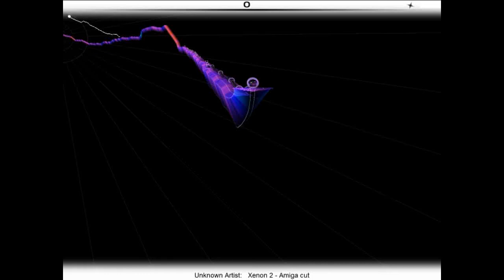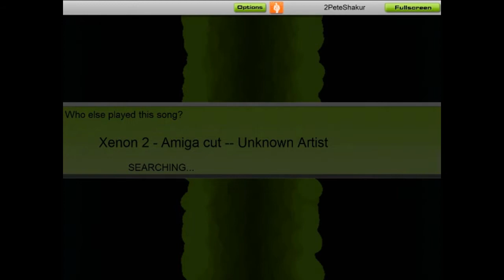Audiosurf - Xenon 2 - Amiga - music soundtracks